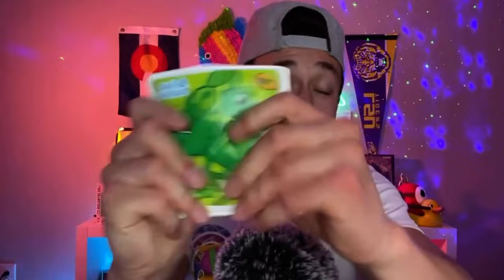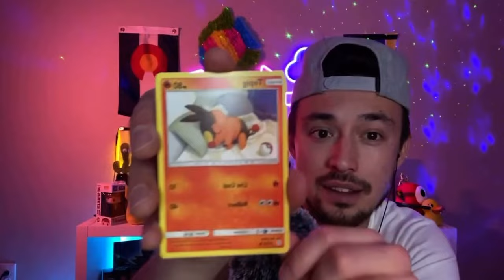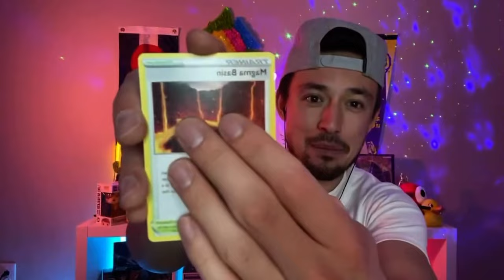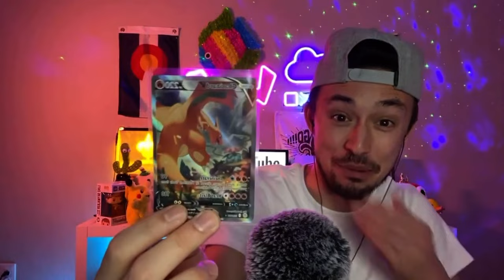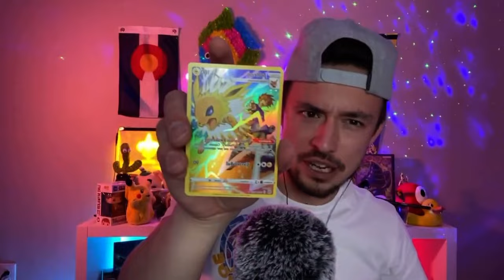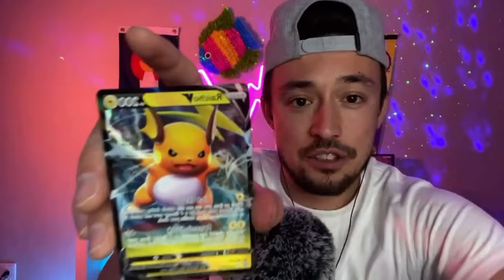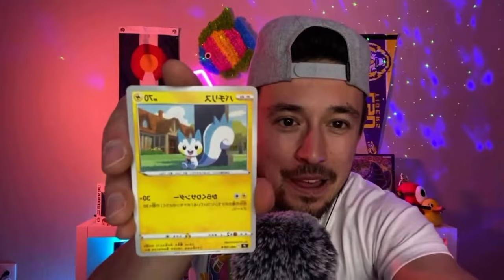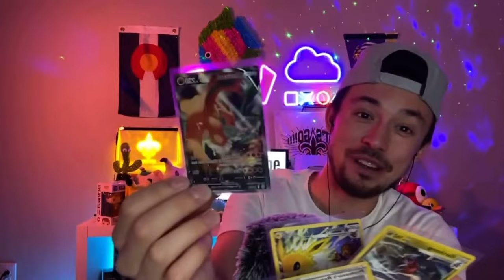Corey ASMR | YouTube ASMR Livestream | Member Requests ... AND MORE! | May 1, 2022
Corey ASMR Livestream on YouTube 5/3/2022.